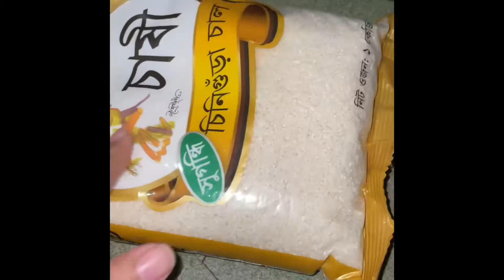পুরান ঢাকার বিখ্যাত মাটন তেহারি রেসিপি | Puran Dhaka Mutton Tehari Recipe | Shorishar Teler Tehari